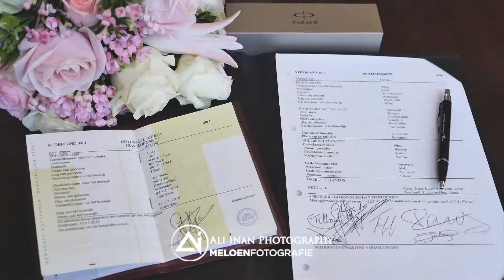TURKISH WEDDING CEREMONY IN ROTTERDAM - HUWELIJKSVOLTREKKING IN ROTTERDAM STADHUIS